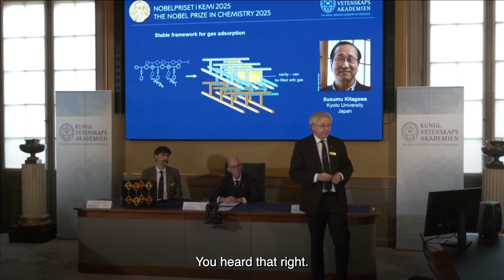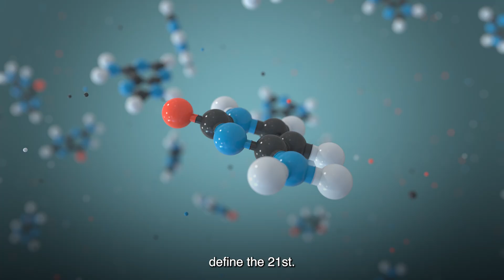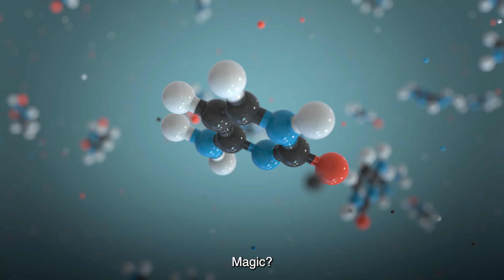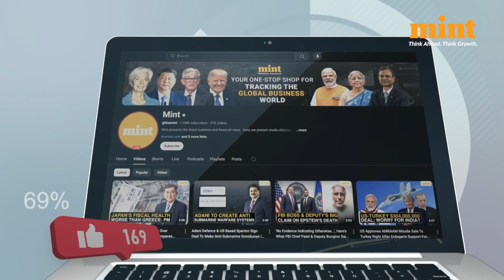Beyond The ‘Hermione’s Handbag’ Headline: How This Trio Made A 'Material' That Could Save The Planet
They call it “Hermione’s handbag material” — but it might just save the planet.

The 2025 Nobel Prize in Chemistry went to Richard Robson, Susumu Kitagawa, and Omar Yaghi for creating metal–organic frameworks (MOFs) — materials that can store, filter, and purify like magic. These structures can trap carbon, clean water, and store renewable fuels, offering real solutions to climate and pollution crises.

Small on the outside but limitless inside, this discovery could redefine the future of clean technology.